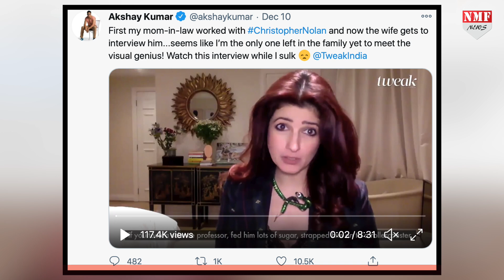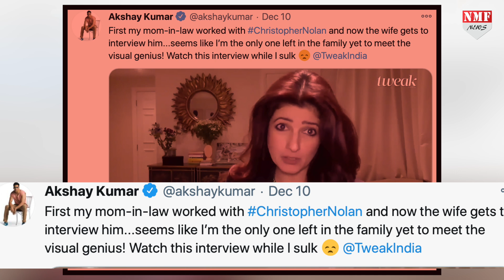Akshay Kumar क्यों अपनी Wife Twinkle की वजह से मना रहे दुख, देखिए पूरी खबर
बॉलीवुड एक्टर अक्षय कुमार आए दिन किसी ना किसी वजह से चर्चा का विषय बने रहते हैं, हाल ही में उनकी फिल्म LAXMII रिलीज हुई थी, जो की कुछ खास कमाल नहीं दिख पाई थी..वहीं अब लीजिए खिलाड़ी कुमार अपनी फिल्म BETTER HALF twinkle की वजह से दुख मना रहे हैं, अब अक्षय किस बात का दुख मना रहे हैं चलिए वो भी आपको बताते हैं...